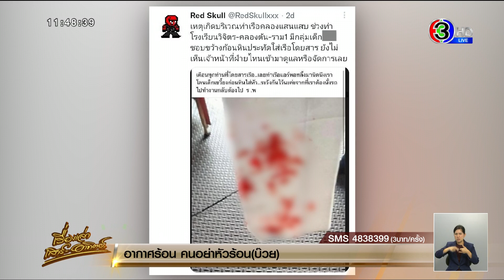เจอตัวแล้ว เด็ก 16 มือปาหินใส่คนในเรือเจ็บ เผยไม่ได้เจตนา แค่จะโยนลงน้ำเล่น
จากกรณีทวิตเตอร์ 'Red Skull' โพสต์ภาพพร้อมข้อความ ระบุ “เหตุเกิดบริเวณท่าเรือคลองแสนแสบ ช่วงท่าโรงเรียนวิจิตร-คลองตัน-ราม1 มีกลุ่มเด็กเหี้ยชอบขว้างก้อนหินประทัดใส่เรือโดยสาร ยังไม่เห็นเจ้าหน้าที่ฝ่ายไหนเข้ามาดูแลหรือจัดการเลย”

โดยมีภาพกระดาษทิชชู่เปื้อนเลือด และยังมีข้อความระบุอีกว่า “เตือนทุกท่านที่โดยสารเรือ..เลยท่าเรือแอร์พอทลิ้งมานิดนึงเรา โดนเด็กเขวี้ยงก่อนหินใส่หัว..ระวังกันไว้นะค่ะจากที่เราต้องนั่งรถ ไปทำงานกลับต้องไป ร.พ”

เบื้องต้นทราบว่าเหตุดังกล่าวเป็นเด็กวัยรุ่นปาหินใส่เรือโดยสารบริเวณท่าเรือโรงเรียนวิจิตร-ท่าเรือราม1

ล่าสุดจากการตรวจสอบพบว่าผู้ก่อเหตุเป็นเยาวชน อายุ 16 ปี ซึ่งเป็นเด็กอาศัยอยู่ในชุมชนใกล้เคียง กระทำไปด้วยความคึกคะนอง โดยนำก้อนหินบริเวณทางรถไฟมาโยนลงน้ำเล่น โดยไม่ได้มีเจตนาจะให้เกิดอันตรายกับผู้ใด ในขณะเกิดเหตุมีเรือโดยสารวิ่งรับส่งผู้โดยสาร เป็นเหตุให้ก้อนหินดังกล่าวไปถูกผู้โดยสารในเรือได้รับบาดเจ็บ

23 ตุลาคม 2565